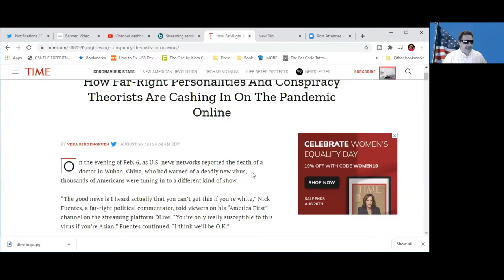Dlive Streaming Under Fire For Conspiracy Theories BY Media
The Live streaming platform dlive is coming under attack from the media because it has some streamers that talk conspiracy. heres a small sample from a time article. The article sights a streamer named Nick Fuentes
How Far-Right Personalities And Conspiracy Theorists Are Cashing In On The Pandemic Online
The model can be lucrative. Viewers pay to watch the livestreams through subscriptions and donations, and the platform allows the content creators to keep most of the revenue. Fuentes appears to have earned more than $140,000 off his DLive streams, cementing himself as the most viewed account on the platform, according to calculations provided to TIME by a livestreaming analyst who was granted anonymity because of their work tracking these accounts. Fuentes is hardly alone. Eight of the 10 top earners on DLive this year as ranked by Social Blade, a social-media analytics website, are far-right commentators, white-nationalist extremists or conspiracy theorists.